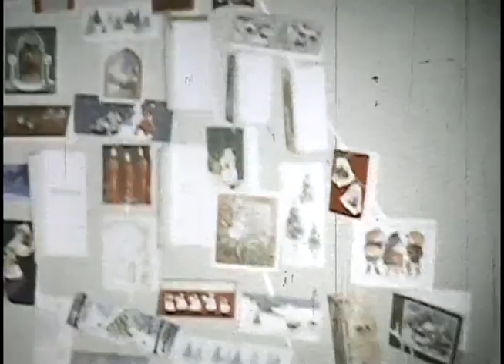Gilham movies 3 Film 1957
February, 1957
May, 1957-San Diego Zoo, Betsy's first birthday w/ Carol, Jan & Judy Gilham
July-Sunnyvale, CA with the Bennetts
July- La Habra apartment
October- Carol's 3rd Birthday
Christmas, 1957